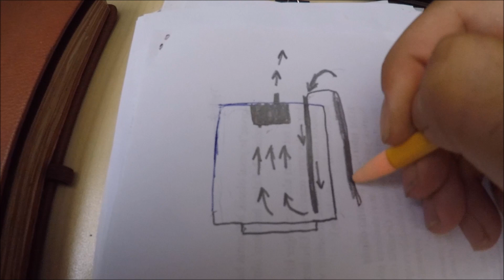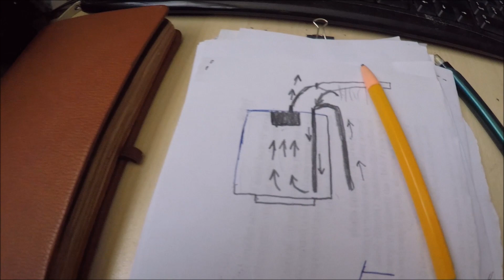AKVARYUM ODASI SON DURUM 15.7.2017